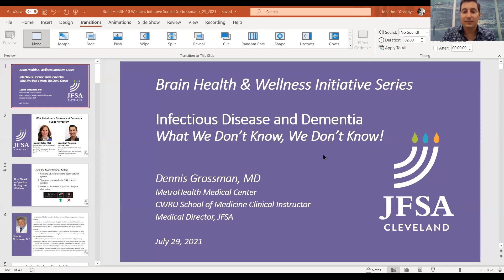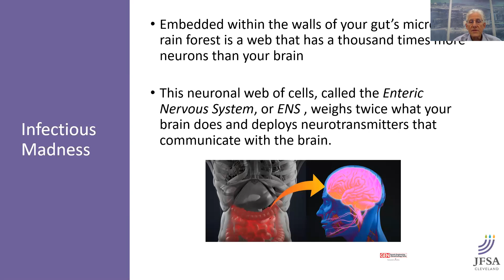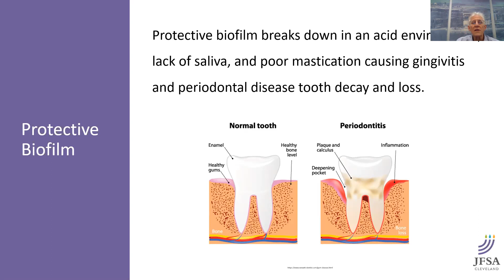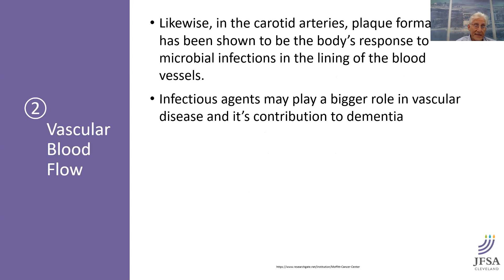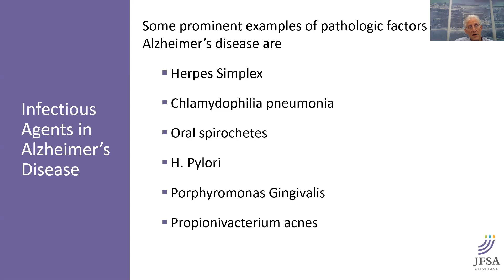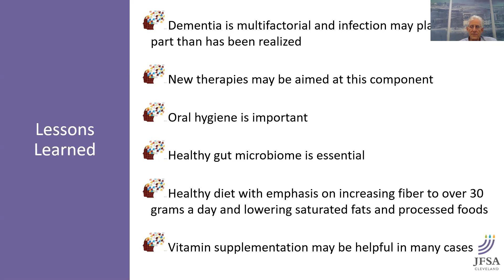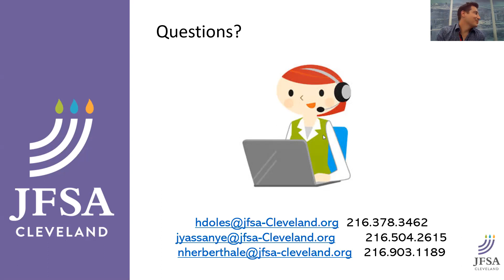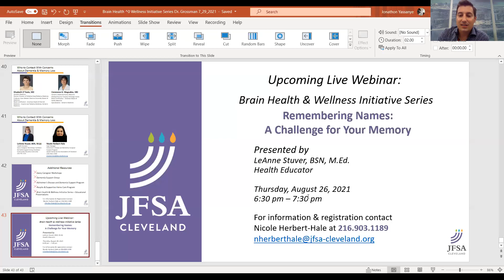JFSA Cleveland Brain Health & Wellness Series: Infectious Disease and Dementia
Recent research has implicated the role of infectious agents in various forms of dementia. We will explore the history of infection and dementia. The protective role of oral and gut microbiome in dementia. What can be done to halt or slow down the progression of this disease.